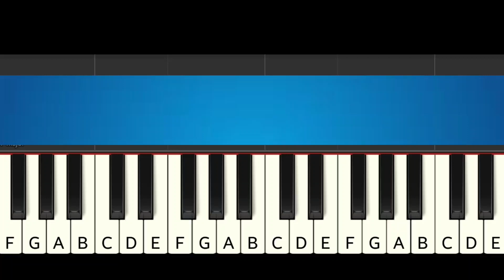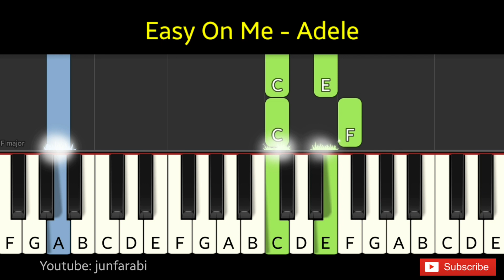Easy On Me | Adele | piano tutorial easiest - slow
Tutorial easy piano slow Easy On Me | Adele with background music. Instrumental piano song.

Thanks